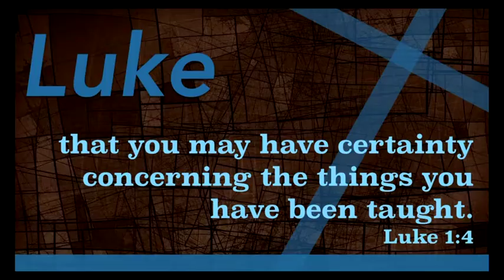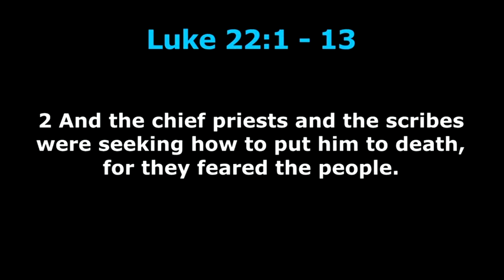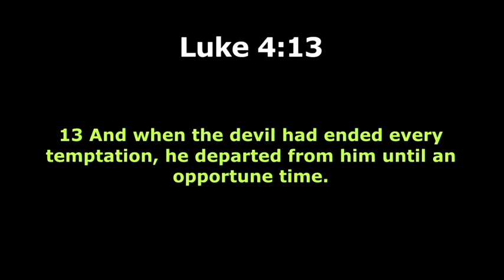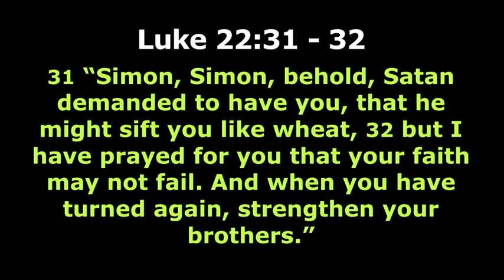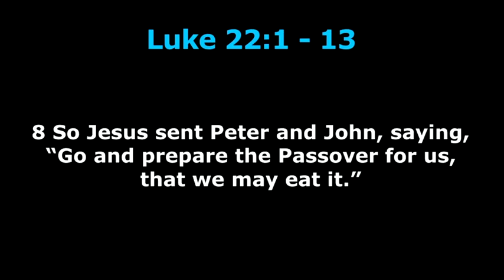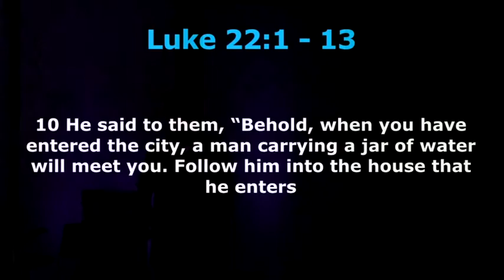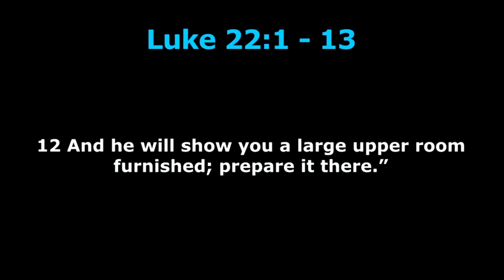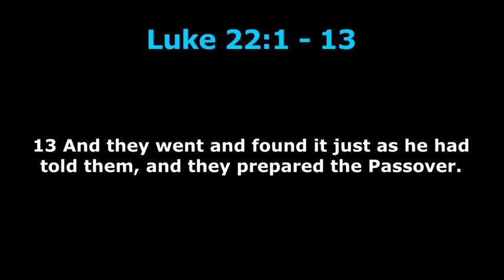Luke Series - In the Chaos, Sovereignty